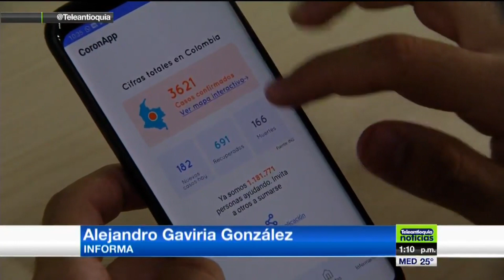Con app, Gobierno estimula el emprendimiento - Teleantioquia Noticias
El presidente de la República, Iván Duque Márquez, anunció que a través de la tecnología, el Gobierno Nacional espera hacer un seguimiento efectivo a la pandemia del coronavirus. Se contará con datos que la población podrá suministrar para el diseño de estrategias eficientes de prevención y por supuesto, de contención.